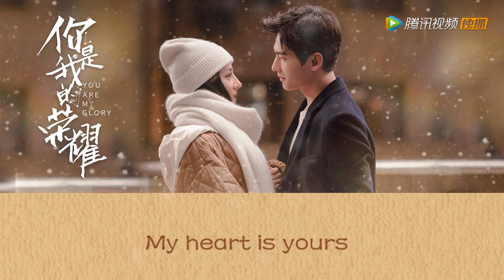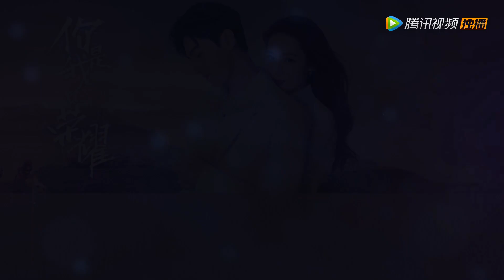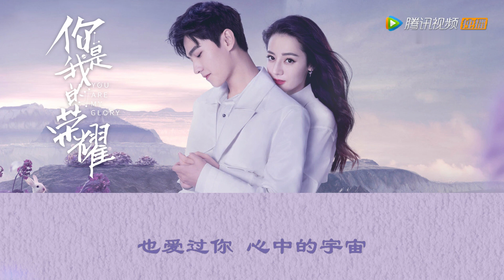OST合集：高冷航天设计师X美艳大明星，高颜值夫妇的甜蜜恋爱。 |《你是我的荣耀 You Are My Glory》 | 杨洋、迪丽热巴 | 腾讯视频-青春剧场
【Synopsis】The play is adapted from the novel of the same name written by Gu Man. It mainly tells the story that the popular actress Qiao Jingjing and her former high school classmate Yu Tu unexpectedly reunited in the game.
【Starring】Pan Yueming, Hu Ke, Wang Yanlin, Yang Yang, Dilraba, Zheng Hehuizi (Sorted by Age)